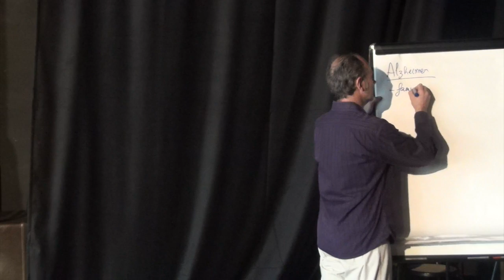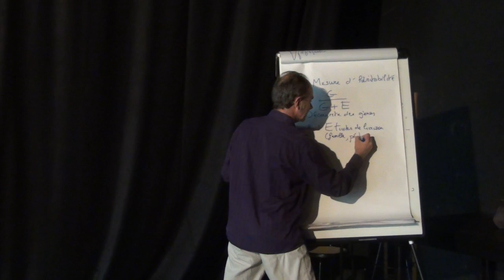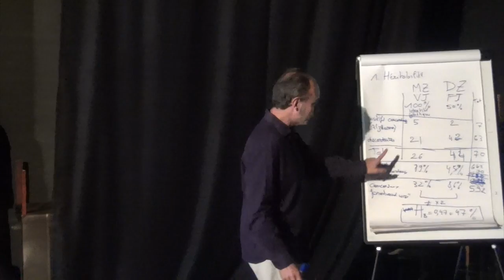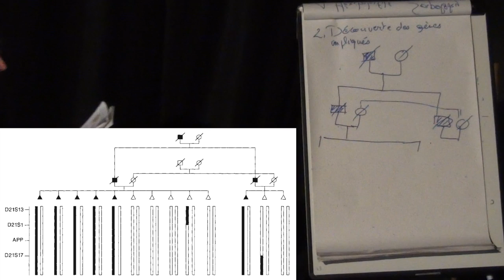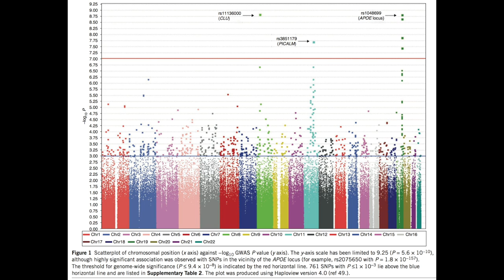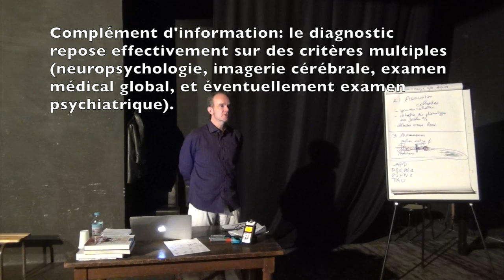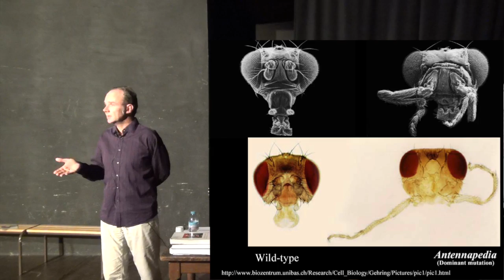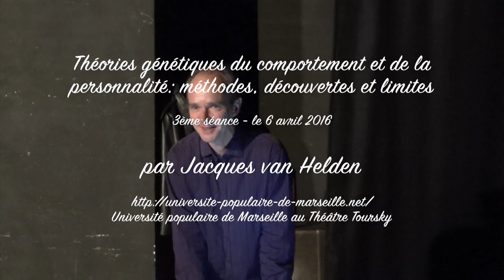Génétique du comportement et de la personnalité. Jacques van Helden. 3: maladie d'Alzheimer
Théories génétiques du comportement et de la personnalité: méthodes, découvertes et limites - 3ème séance - 06/04/2016
par Jacques van Helden

Séance 3: approches et méthodes, cas d'étude: la maladie d'Alzheimer

00:01:27 Un panorama des méthodes sur base d'un cas d'étude: la maladie d'Alzheimer
00:05:15 Symptômes comportementaux
00:05:15 Symptômes anatomiques
00:06:04 Plaques de sénilité
00:06:25 Peptide beta-amyloïde
00:06:35 Schéma d'un neurone
00:09:02 La protéine tau  - tubule-associated unit
00:09:52 Polypeptides et oligopeptides
00:11:11 Structure du cerveau - hippocampe
00:14:50 Etapes de découverte des gènes impliqués dans les comportements humains
00:16:00 Approches
00:16:00  Héritabilité au sens large
00:17:11   Etudes de liaison  - familles, pédigrées
00:18:30  Etudes d'association
00:20:10  Caractérisation moléculaire  - mécanismes d'action des gènes
00:20:56  Pistes thérapeutiques
00:21:29 Mesure de l'héritabilité - études de jumeaux
00:22:22 Héritabilité d'Alzheimer
00:23:36 Taux d'incidence d'Alzheimer  - suivi sur 5 ans
00:39:34 Calcul du coefficient d'héritabilité au sens large d'après les concordances entre jumeaux MZ et DZ
00:40:56 Le modèle additif sous-jacent au calcul de l'héritabilité
00:41:49 Composantes génétiques et environnementales de la variance selon le modèle d'héritabilité
00:43:30 Différence entre héritabilité et hérédité
00:44:45 Reference to Sapolsky's course on behavioral biology
00:48:24 Méthodes de détection des gènes impliqués dans une maladie
00:49:00 Etudes de liaison - application à la forme familiale de la maladie d'Alzheimer
01:02:25 Etudes d'association à échelle génomique - application à la forme sporadique de la maladie d'Alzheimer
01:03:14 Biopuce à 500.000 SNPs
01:04:12 Etudes cas-contrôles avec des cohortes comportant des milliers d'individus
01:07:57 Le gène APOE
01:08:27 Fonction du gène APOE - l'apolipoprotéine E
01:08:45 Complémentarité entre approches respectivement basées sur les liaisons ou les associations
01:09:00 Association fonctionne pour faible pénétrance, mais requiert de très grandes cohortes
01:09:43 Apolipoprotéine E
01:11:54 Mécanismes moléculaires
01:12:17 Clivage du précurseur du peptide bêta-amyloïde
01:14:38 PSEN1 et PSEN2: gènes codant la protéine présélinine
01:15:20 La protéine TAU  - "tubule-associated unit"
01:16:04 APOE, métabolisme du cholestérol
01:16:40 Pistes thérapeutiques
01:18:45 Résumé: approches en génétique pour la maladie d'Alzheimer
01:20:42 Questions/débat
01:20:45 Diagnostic de la maladie d'Alzheimer par rapport aux autres démences
01:23:17 Syndrôme cortico-basal
01:24:14 Maladie de Parkinson - diagnostic par détection de la protéine alpha-synucléine
01:26:20 Relation maladie de Parkinson - prion
01:27:27 Relation maladie d'Alzheimer - prion
01:30:34 Pistes thérapeutiques: thérapie génique ?
01:31:50 Fécondatio in vitro avec diagnostic pré-implantatoire
01:33:33 Edition du génome par la technologie CRISPR-Cas9
01:40:34 Déterminisme génétique ?
01:49:49 Traits phénotypiques quantitatifs - facteurs multiples, génétiques et de l'environnement